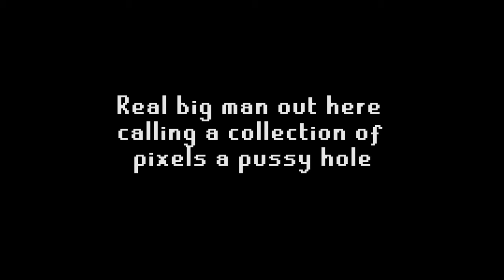FREE SCURRY | S2 E23 | OSRS